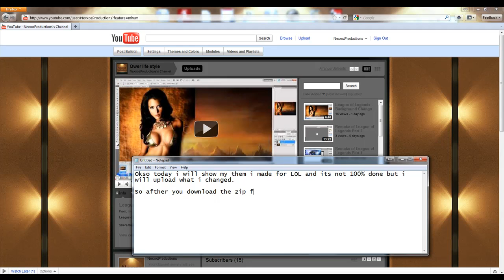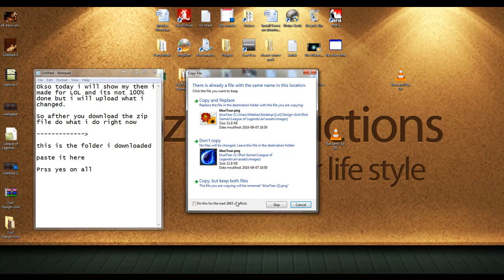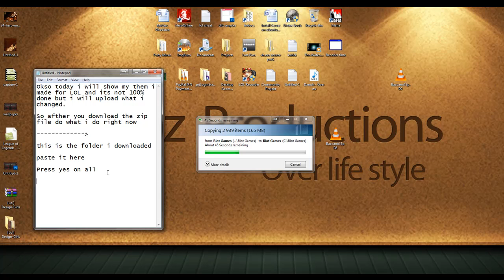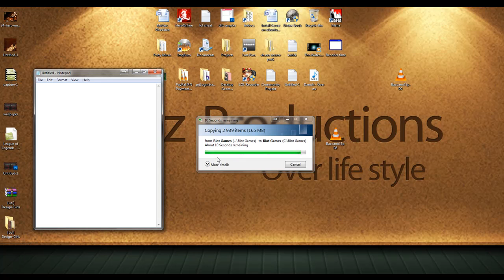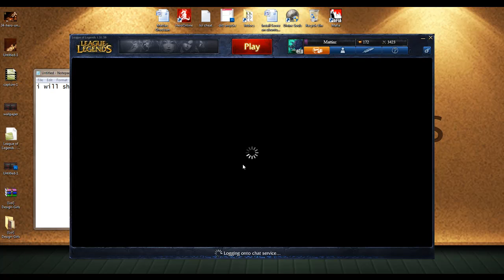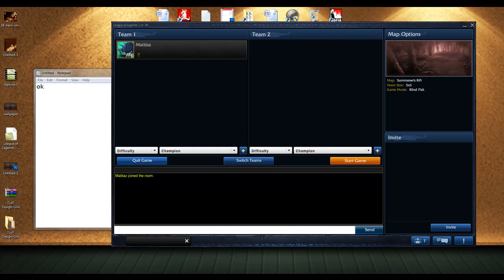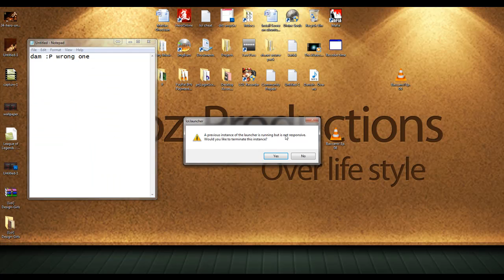League of Legends - Template Girls Part 1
Remember its not done